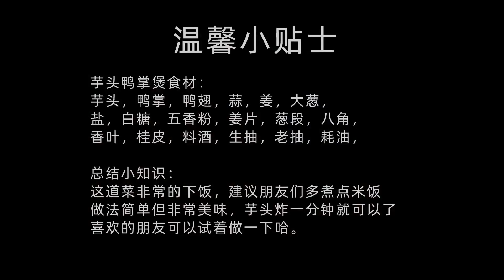秋天芋頭正當季，30年老阿姨的拿手菜，軟糯鮮香又解饞，真美味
芋头鸭掌煲食材：
芋头，鸭掌，鸭翅，蒜，姜，大葱，
盐，白糖，五香粉，姜片，葱段，八角，
香叶，桂皮，料酒，生抽，老抽，耗油，

总结小知识：
这道菜非常的下饭，建议朋友们多煮点米饭
做法简单但非常美味，芋头炸一分钟就可以了
喜欢的朋友可以试着做一下哈。